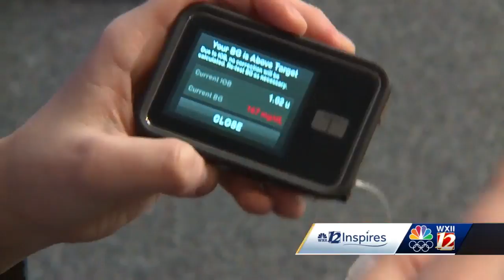Surry County woman raising money for life-saving dog